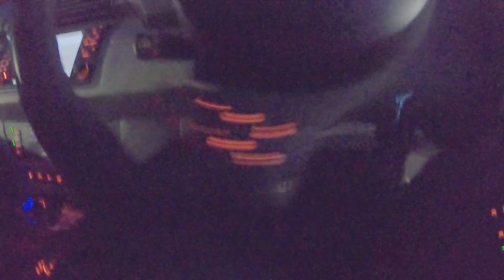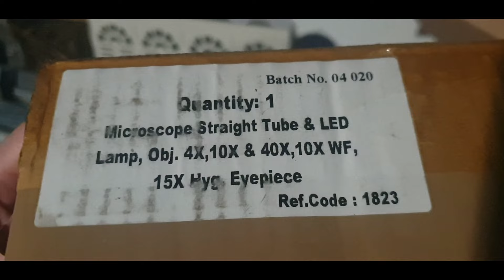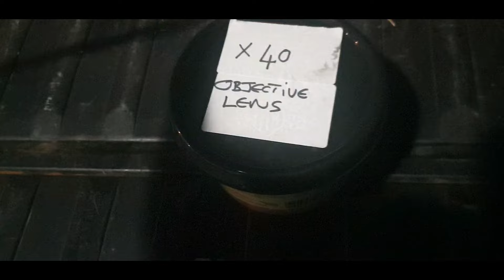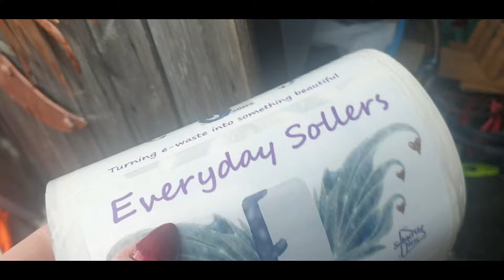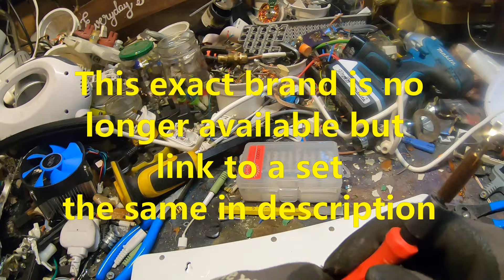Fab Medical/ Science equipment dumpster skip dive score & doing lots of bits and bobs!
Scrapchat 119: 19th May2024

This week I have a fantastic dumpster skip dive score and  scrap out and tear down bits and bobs

Products used

SCRAPCHAT live premiers will now be on Sunday at 9.15pm or 10pm

If you are new here, I can't currently commit to a regular livestream due to my daughters complex needs so I try to do a regular weekly scrap chat premier as a way of chatting and keeping in touch with you guys whilst showing what I've been up to during the week. I was away for over a year nursing my youngest who had cancer but he devastatingly passed away in December 2023.  Life is very tough, grieving for a child is the worst pain imaginable, but I am determined to carry on for the others and find joy in the thigs I can, because life is short and my promise to Benny is that I am not going to waste it!! I need to have some stories to tell him when we are all back together again!! Many of you know that Benny wasn't my biological child, but I raised him and loved him as my own, he is my great nephew who I took on when my sister passed away, but I couldn't love or miss him any more than I do right now and I'll honour him for the rest of my life!

 I also am a bodycam girl, it isn't for everyone, if you get dizzy or seasick them bodycam isn't for you! I've tried a tripod on my bench but it just isn't practical, I don't have the space, hopefully when I get my bigger workshop next year I can set up a tripod and lose the bodycam, but for now I work with what I've got!

I'm fully licenced for my area and ask prior permission for items inside skips and so far nobody has ever said no, they want the extra space :) I still do quick dives to avoid passing comments, especially as I'm usually out in the evening.

Some lovely people have asked to send me the odd gift, to avoid us both extra fees (shipping for you and forwarding address fees for me) I have, like many finally set up an Amazon wish list. If there is something you would like to send that isn't on my list, then email me on the address on my about page and I'll add the product in if it's available on amazon UK. Any gifts to my forwarding address are of course still welcome and very much appreciated too!! Lots of resin moulds on my wish list too ;)

Sometimes Amazon plays up and my address doesn't come up in other territories or with non amazon products. If this happens but you still want to get me something off of my list you can send me a friends and family PayPal and tell me what to purchase. You may have to work out the cost in other currencies. I'll do a video shout out when they arrive 🙂